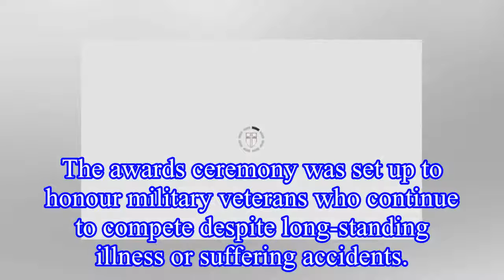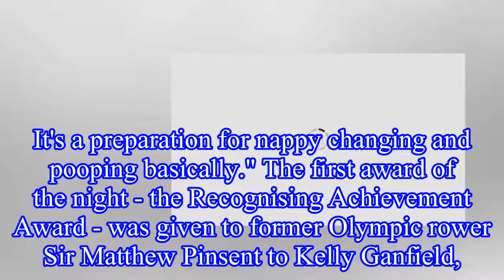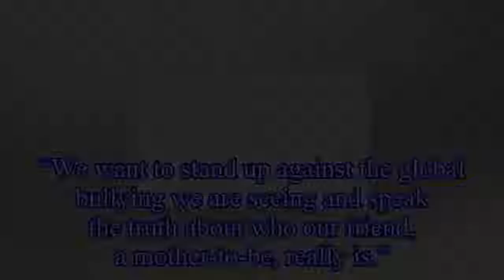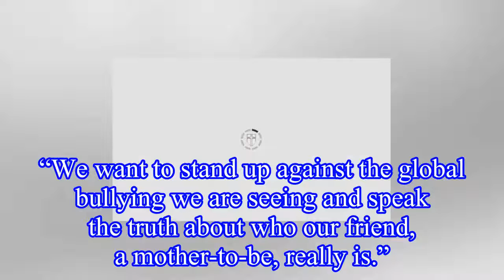Prince Harry reveals shock news about Meghan Markle’s baby bump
Meghan, who is now around six months pregnant, dazzled the red carpet with her husband Prince Harry at the Endeavour Fund Awards in London's Draper's Hall last night
 The pregnant duchess was picture